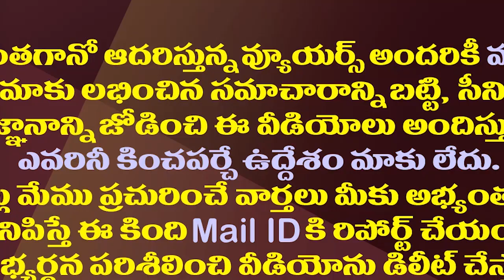చంద్రబాబు..పవన్..లింగమనేని..జగన్ గురిచూసి కొట్టారా?| Jagan Govt At Last Booked A Case On Lingamaneni